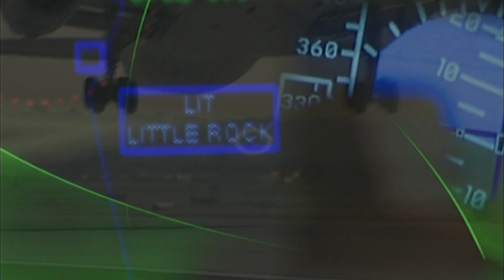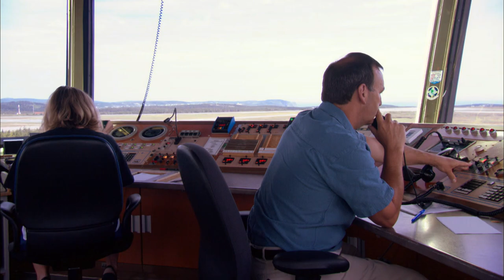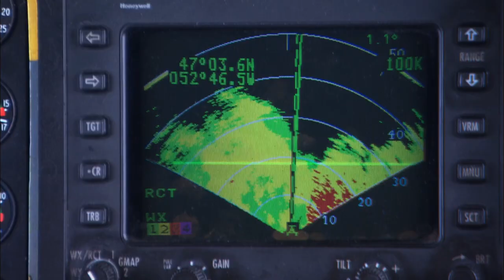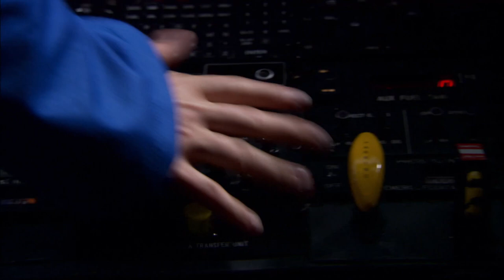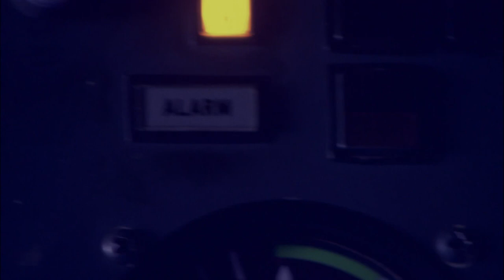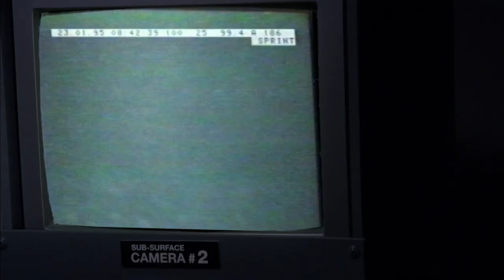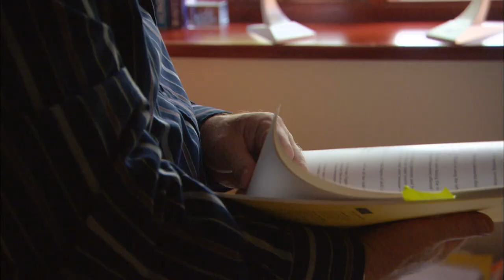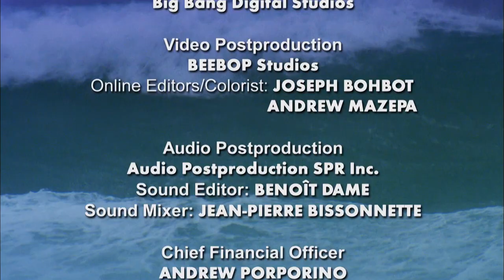Oil Rig Workers' Fight for Survival in the North Sea Helicopter Crash | Mayday: Air Disaster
Amid the challenging North Sea, where oil platforms are a lifeline, a Super Puma helicopter with 16 oil workers en route to Marathon Oil's Brae B platform faces a perilous journey. Caught in a violent storm with hail and lightning, the helicopter crashes into the sea during a Force 10 storm. With one life raft unusable, all 18 occupants crowd onto the other, which is rapidly deflating due to damage from the crash.

How did the oil workers aboard the Super Puma helicopter manage to survive the harrowing crash into the North Sea during a violent storm in 1995?

Mayday: Air Disaster - From Season 3 Episode 7 "Helicopter Down": During extreme weather conditions, a Super Puma helicopter makes a routine journey to a North Sea oil platform.  With a flash and a bang, routine goes out the window and the sixteen passengers and crew find themselves struggling for their lives.